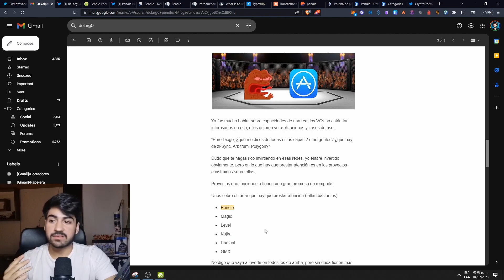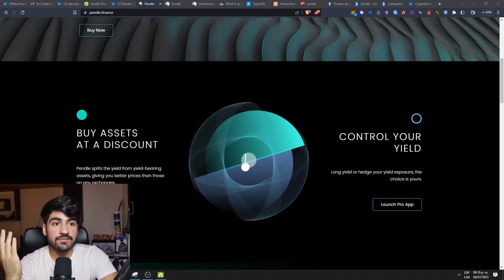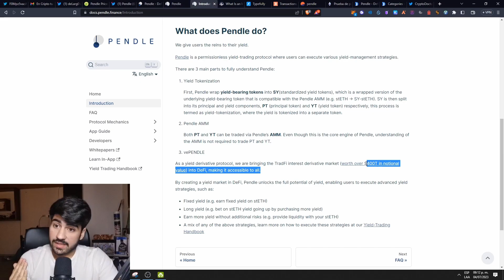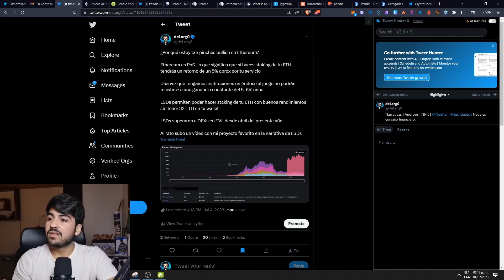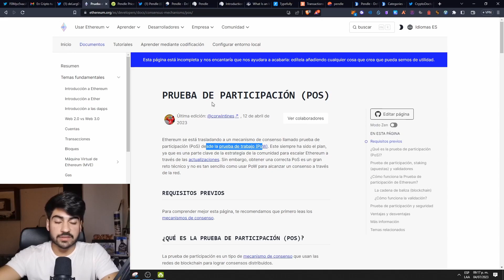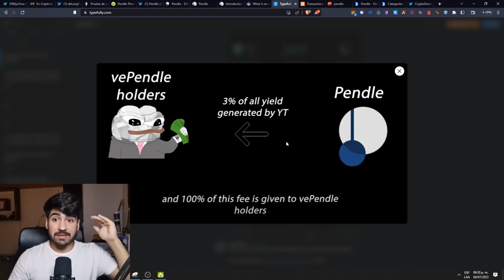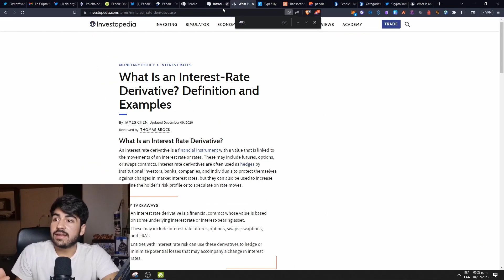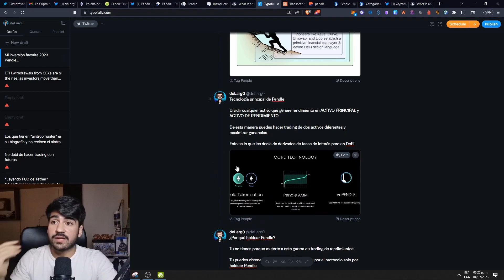Mi Altcoin Favorita Para el Siguiente Bull Market⚡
Apoya al canal:

🛹 ETH Address: 0xdA37b39FA2213e48d3328df7e2D80bAD94dbC282

bitcoin
bitcoin al dia
bitcoin hoy
bitcoin y criptos
bitcoin miner
bitcoin en español
bitcoin bank
bitcoin core
bitcoin en vivo
bitcoin live
bitcoin noticias
bitcoin como funciona
bitcoin trader
bitcoin analisis
bitcoin analysis
bitcoin arbitrage
bitcoin analisis hoy
bitcoin ahora
bitcoin al dia de hoy
bitcoin animado
analisis bitcoin
abc bitcoin
analisis bitcoin hoy
app bitcoin
arte bitcoin
about bitcoin and how it works
atm bitcoin
analysis bitcoin
bitcoin blast
bitcoin bottom
bitcoin beach el salvador
bitcoin beach
bitcoin billionaire
bitcoin bank como funciona
bitcoin bolivia
bitcoin bounce
bukele bitcoin
bank bitcoin
buy bitcoin
billionaire bitcoin
bitcoin bitcoin cancion
brasil bitcoin
bitcoin cae
bitcoin cash
bitcoin catchers
bitcoin crypto
bitcoin code
bitcoin chocquibtown
bitcoin city
comprar bitcoin
chocquibtown bitcoin
bitcoin documentary
bitcoin daily
bitcoin documental
bitcoin directo
bitcoin delox
dalas bitcoin
documental bitcoin
dominguero bitcoin
damian kuc bitcoin
davinci bitcoin
bitcoin era
bitcoin el salvador
bitcoin explained